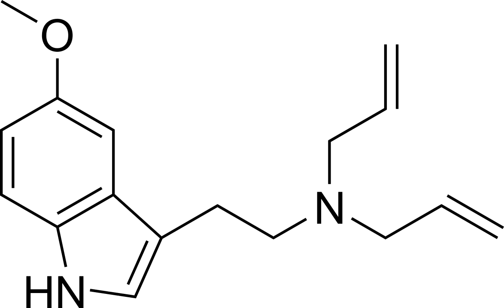5-MeO-DALT | Wikipedia audio article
This is an audio version of the Wikipedia Article:
5-MeO-DALT

SUMMARY
5-MeO-DALT or N,N-di allyl-5-methoxy tryptamine is a psychedelic tryptamine first synthesized by Alexander Shulgin.